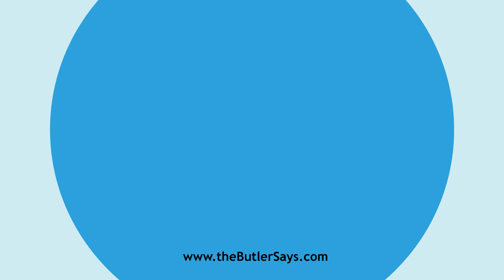Learn how to say this word: "Cavicornia"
This is the definition of "Cavicornia":
n. pl.  A group of ruminants whose horns are hollow, and
   planted on a bony process of the front, as the ox.